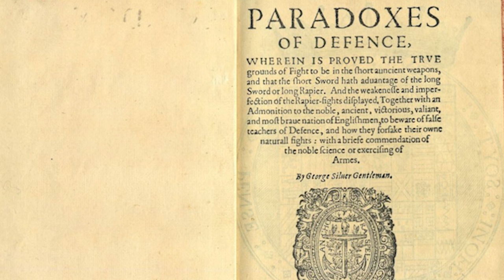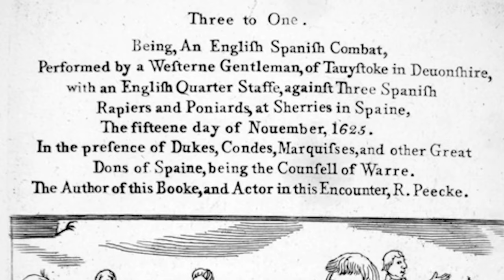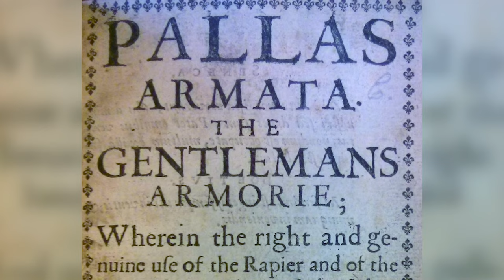The History of English Martial Arts pt1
This is a super fast run through of the history of English Martial Arts, from the time of Edward I to Oliver Cromwell.

Part 2 to follow soon!